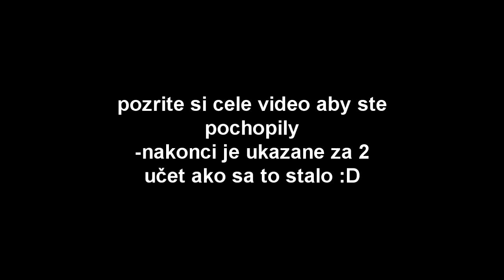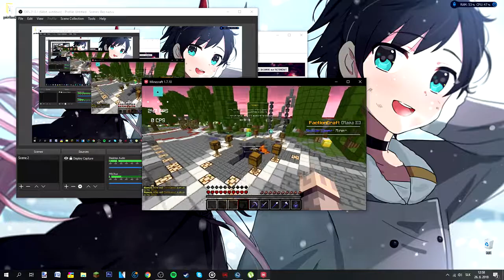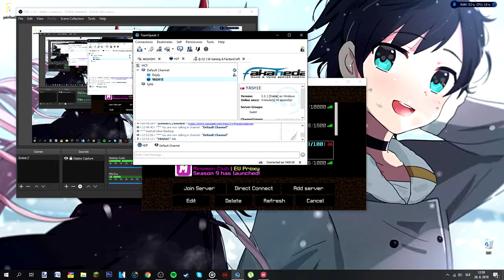Ako dostať ban na factionCrafte /no kappa/ 1:10